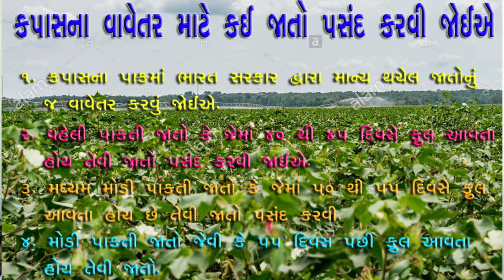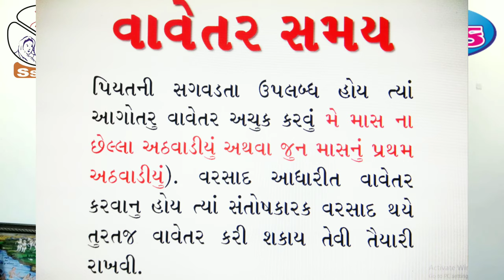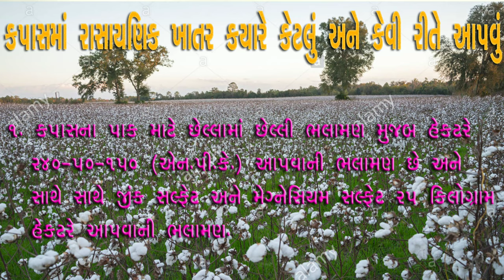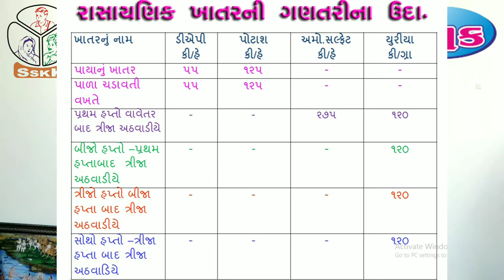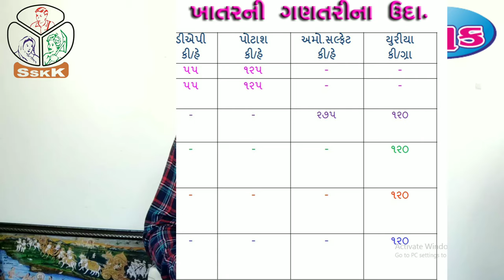Recommendation of seeds, fertilizer and planting time in cotton crop, SSKKAmreli I Created by Piyush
Recommendation of seeds, fertilizer and planting time in cotton crop.